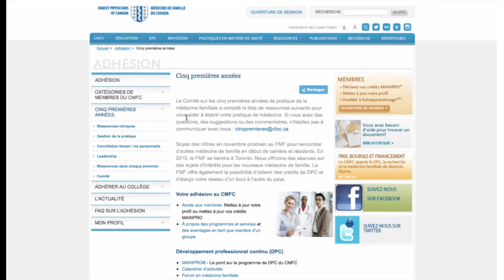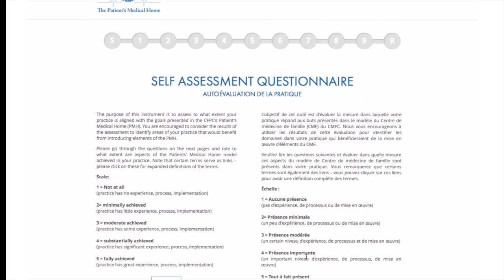Comité sur les cinq premières années de pratique de la médecine familiale - 2015